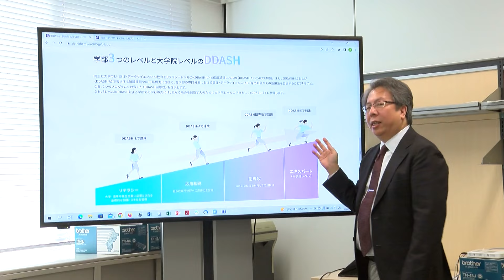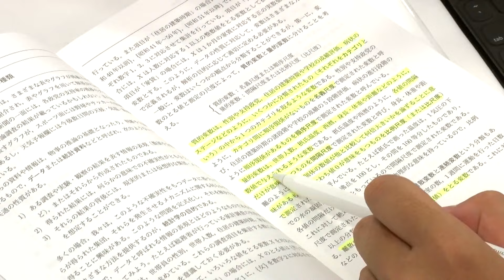大学セレクション2022 同志社大学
大学の魅力を動画でお届けする大学セレクション。
今回は同志社大学にお邪魔しています。

データサイエンス・AI教育プログラム「DDASH」をスタート。
全学部の学生が受講可能で、必修科目には様々な分野の外部講師を招へいするなど、誰でも最先端の知識に触れることができます。